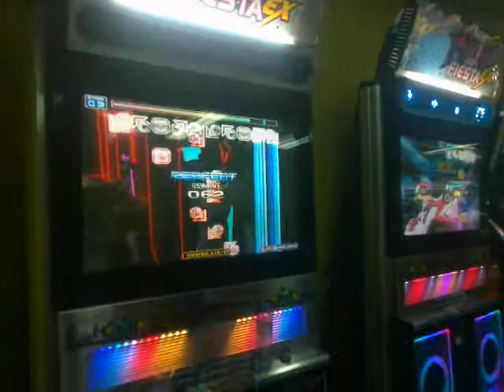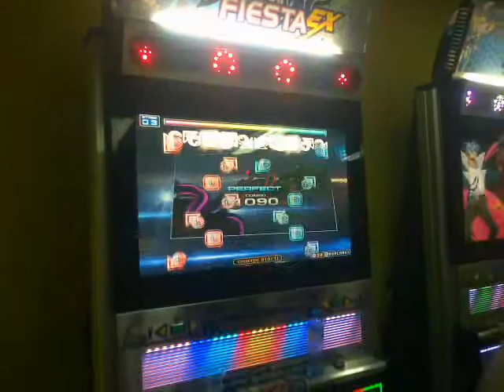[Fiesta 2] The Devil Double Performance DP??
Song: The Devil Double Performance DP??
Players: Gisella & Max.
Result: Gold S.